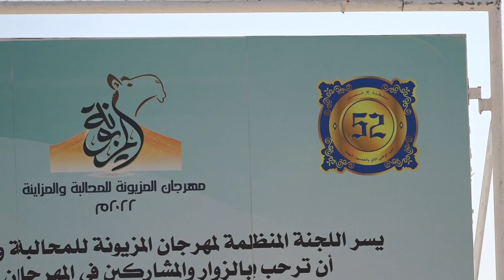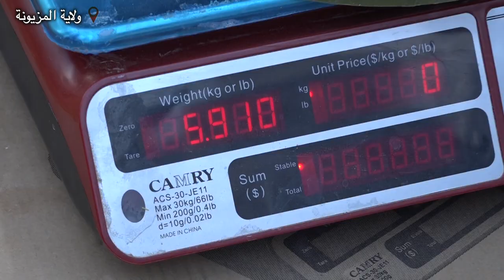مهرجان المزيونة للمحالبة والمزاينة 2022 بولايه المزيونة ..( المحالبة )